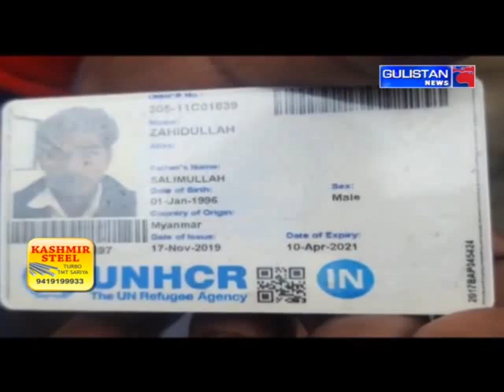Rohingyas' Verification Process Starts In Jammu